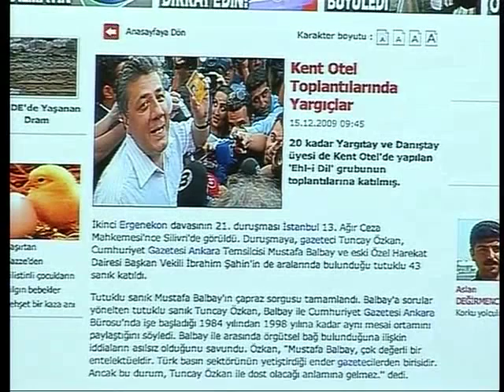Fail i meçhul cinayetlerin felsefesini ortaya atan Lenin'dir